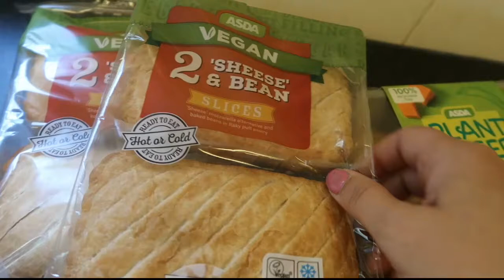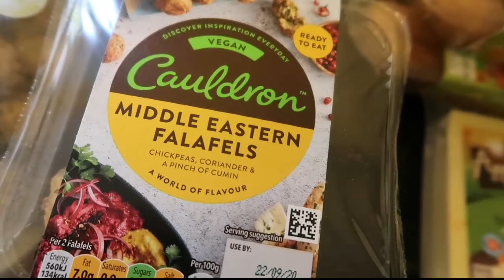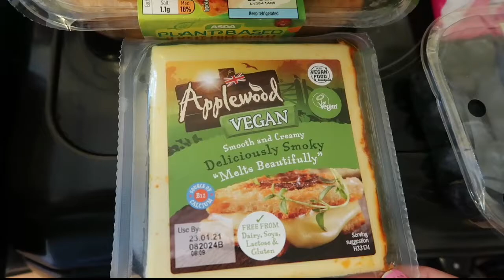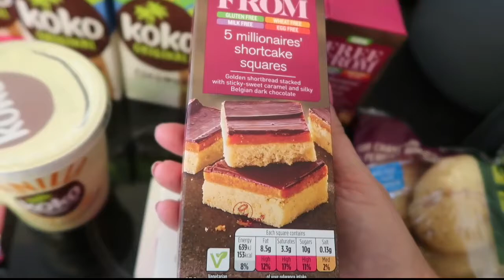ASDA VEGAN FOOD SHOPPING HAUL & ROLLER DISCO!!!